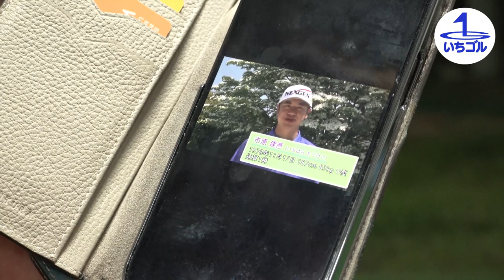【バンカー】知って欲しい打ち方・距離の打ち分け方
今回は、バンカーの打ち方、距離の打ち分け方！
バンカーが苦手だと思っている方は是非ご覧ください。

ゴルフネットTV
バンカー名人への道
市原建彦 アイスクリームをすくう要領で打つ

市原建彦 距離の打ち分け方

プロゴルファーの市原建彦が、これまで培ってきた知識をもとに
クラブ選びからゴルフの上達方法、マナーなど様々なことを発信していく番組。

「いちゴル」では、
ゴルフ上達に向けた情報発信をしていきますが、
広く視聴者の方から教えて欲しいことや悩みなどを募集しています。

お気軽にコメント欄にお書きください。

「いちゴル」に出演しても良いという方は、
諸々の都合が合えば、番組内で実際にレッスンさせていただきます。